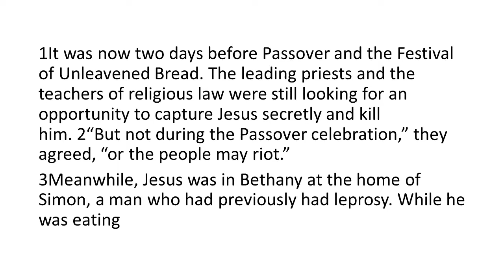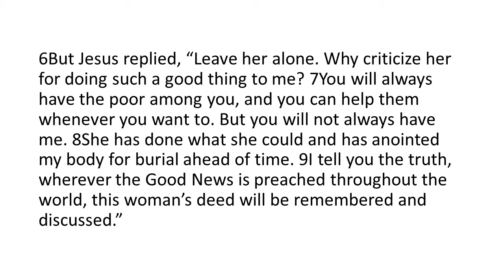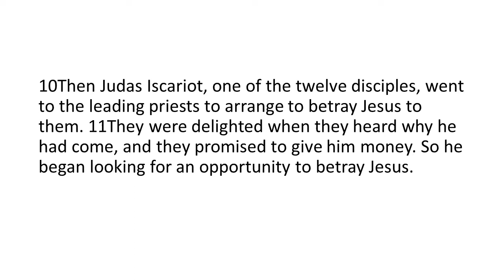Breaking Point - Pastor Mark Rosacay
God carries us through every season of our life, and is closest to us during times when we feel we are at breaking point.